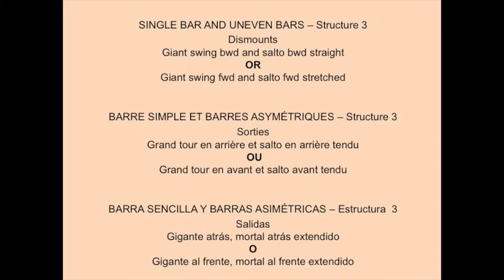Age Group Programme – Women's Artistic Technical Ability Testing - Uneven Bars - Exercise 3.7.2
Giant swing fwd and salto fwd stretched